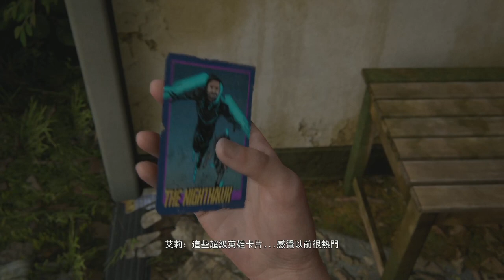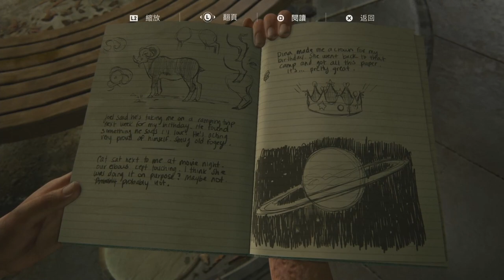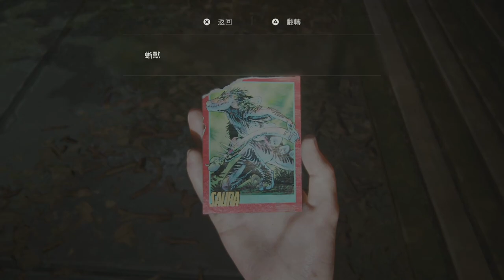「最後的生還者2」第三章 全劇情&對話合輯｜艾莉生日驚喜~生日快樂